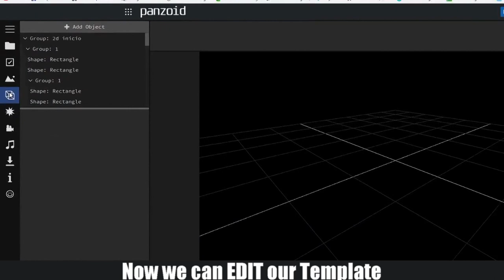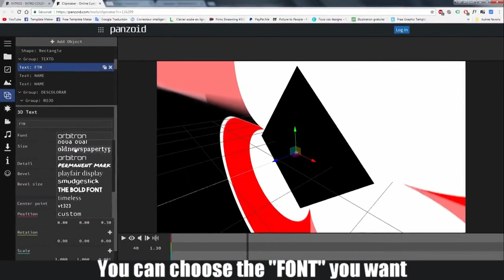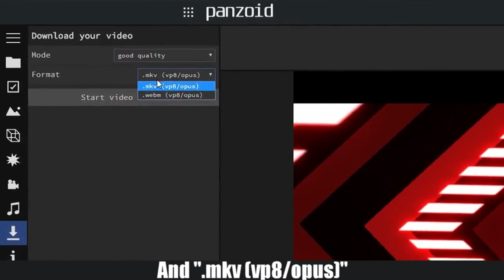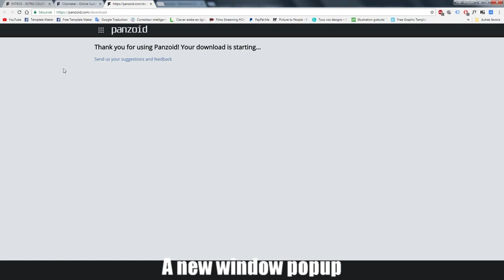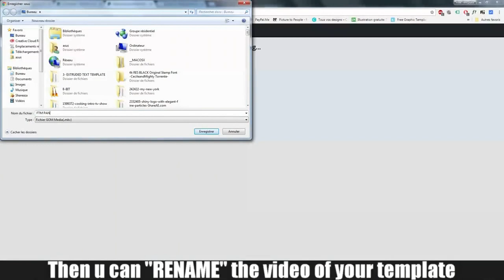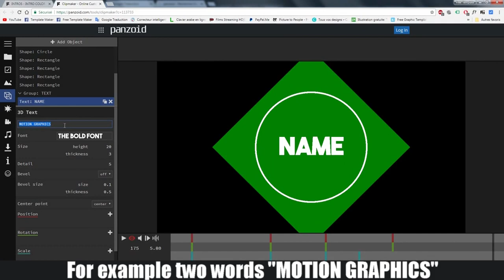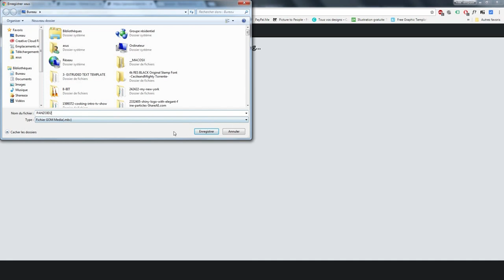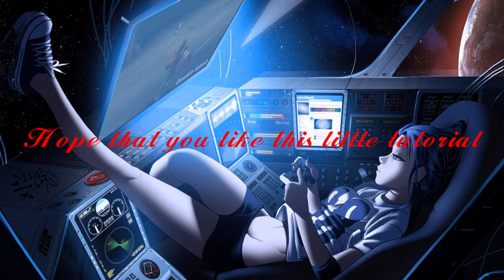How to make a Intro with PANZOID... FAST & FREE